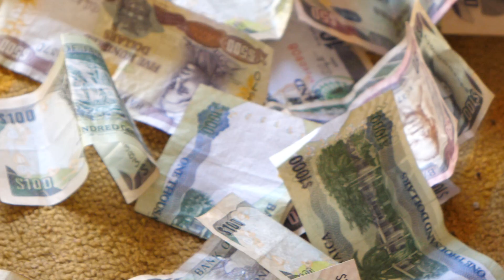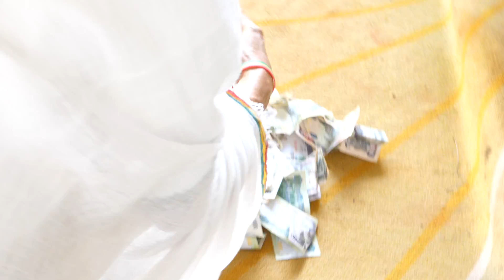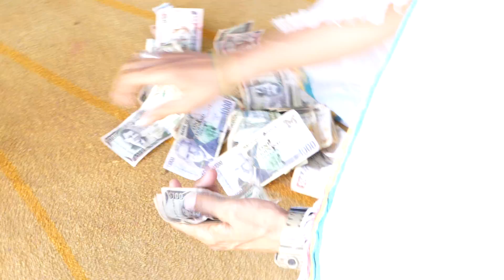Ethiopian tabot comes out in Jamaica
history in Jamaica
tabot comes out at st Mary of Zion branch OCHO RIOS 2020